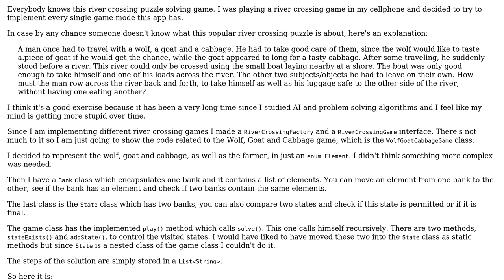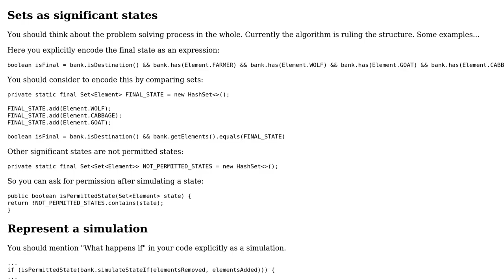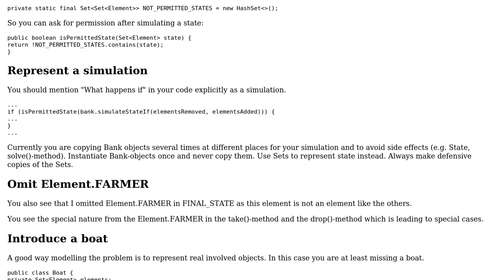Code Review: The Wolf, Goat and Cabbage Game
With thanks & praise to God, and with thanks to the many people who have made this project possible! You are responsible for your own actions.